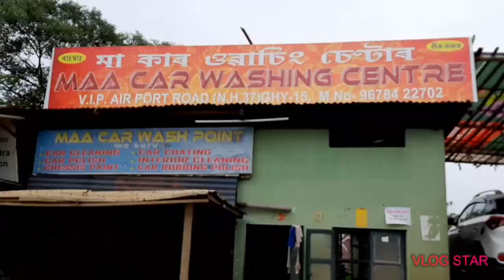Royal Enfield Interceptor 650 Washing at INR- 70/